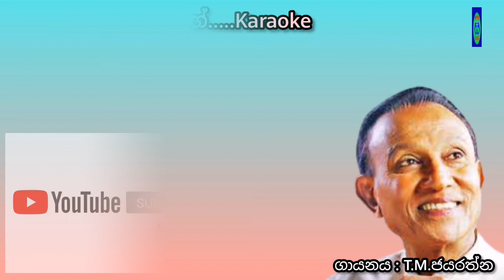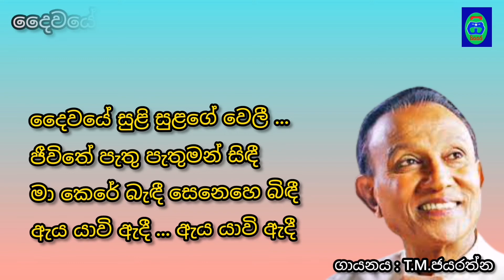දෛවයේ සුළි සුළඟේ වෙලී | Daiwaye suli sulage weli | Karaoke | Without Voice | T.M.Jayarathne|Siyasara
daiwaye suli sulange,
daiwaye suli sulange mp3,
daiwaye suli sulange karaoke,
daiwaye suli sulange without voice,
daiwaye suli sulange cover song,
daiwaye suli sulange song lyrics,
daiwaye,
suli ,
sulange,
daiwaye suli sulange T.M.Jayarathne,
sinhala karaoke songs without voice mp4 download
sinhala karaoke songs with lyrics
sinhala karaoke songs download
sinhala karaoke songs jothipala mp3
2020 sinhala karaoke songs